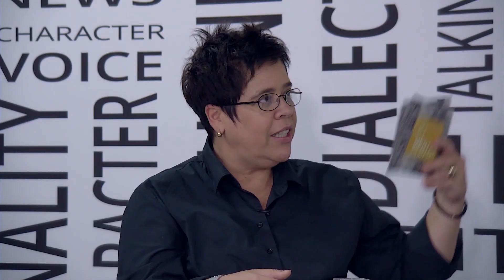Mentes ao Avesso - 21 07 2021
Deni Almeida Conceição